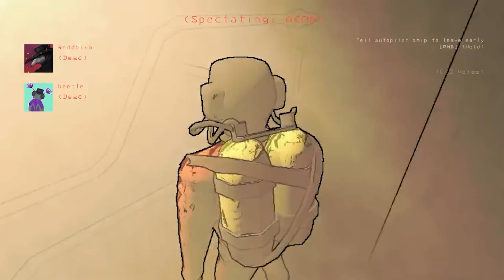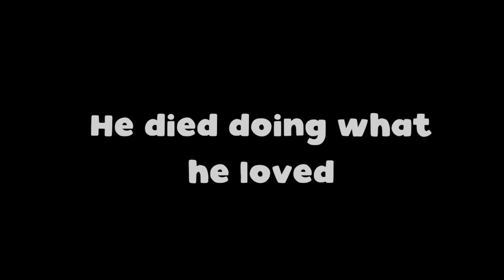GETTING CHASED BY MOTHMAN | Lethal Company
Lethal Company co-op horror about scavenging at abandoned moons to sell scrap to the Company.

B:
None just yet!

Cory:
None just yet!

Aiden:
None just yet!

Do you also like sci-fi? Do you like comics? Lily and Wren are creating one right now that is set to start releasing in 2024!